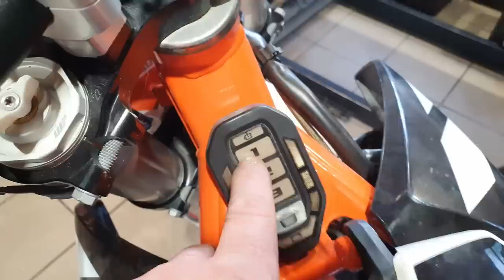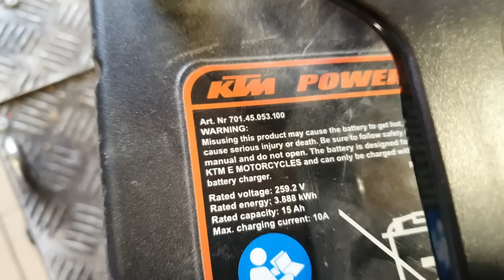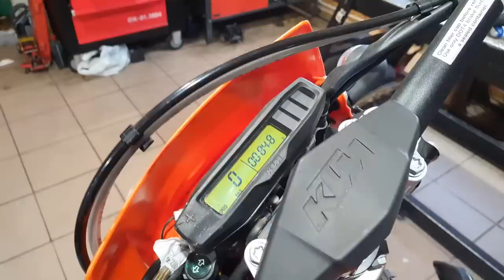KTM E-XC FREERIDE (elektryczny) CODE: 51 (naprawa sterownika)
Film przedstawia usunięcie najczęściej występującej usterki sterownika w motocyklu ELEKTRYCZNYM KTM E-XC freeride

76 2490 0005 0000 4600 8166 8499
W tytule przelewy wpisz swój nick-YT